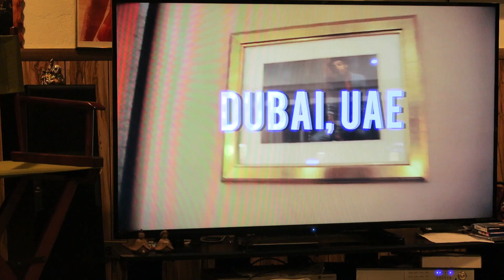ALWAYS HOME EPISODE #7: BETTER MAKE ROOM FOR VIC MENSA, WEIRD TASTE BUDS & FAVORITE CEREALS/CANDY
Scenes
0:26 - The Snacks
1:00 - Weirdo/Chi Rappers
1:27 - Signature Habits
2:09 - Previous Episode
3:33 - Kanye West - Champions (Round and Round) Review
4:48 - Vic Mensa
7:27 - First Spill of the Night
7:41 - Wiz Khalifa - Day Today World

- SimplyPops ★